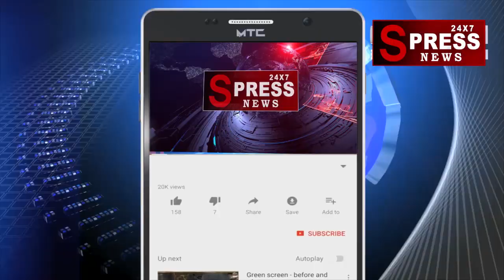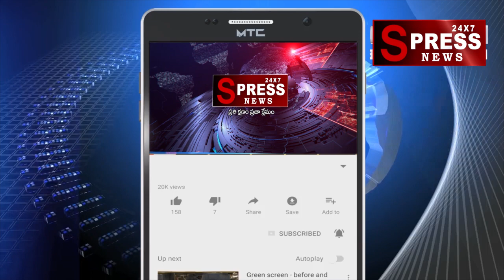SPRESS NEWS 24x7...హైదరాబాద్: రాజ్ భవన్ కు చేరుకున్న వైసీపీ అధినేత జగన్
SPRESS NEWS 24x7...YCP JAGAN IN HYDERABAD..